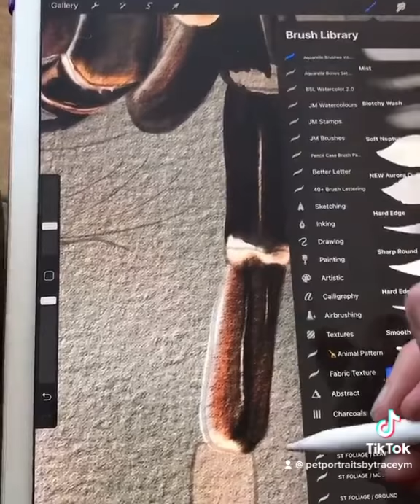Hand Drawn Digital Art - Tarantula Time lapse Spider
I tried something different for this time lapse.
So you can actually see me drawing the project. You can also see that I did some painting with my daughter in blues that day, it’s on my thumb. And you will also see I had been out in the yard with my tatty coat and was so cosy in it when I came back in, I left it on lol

Hope you can see the detail, would you like more time lapse like this?